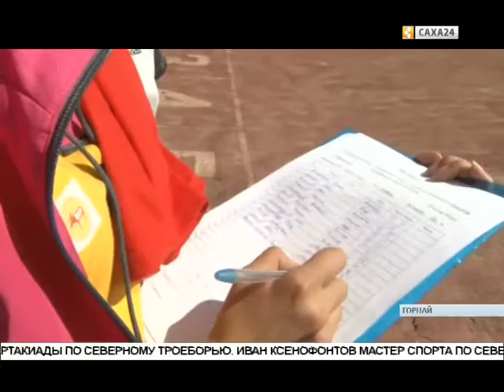Горнай улууһа тэриллибитэ 85 сылын көрсө комплекснай спартакиада тэрээһиннээхтик ыытылынна